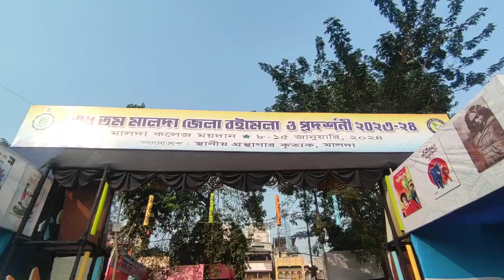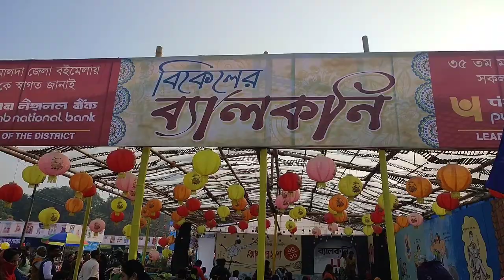মালদা বই মেলা ২০২৩ | malda book fair 2024 | Malda Boi Mela 2024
malda book fair 2024 date and time__
malda book fair 2024 date__
hindu marriage dates in 2024__

Malda: The 35th book fair of Malda was inaugurated by Siddiqullah Choudhury, state minister of Mass Education Extension and Library Services and Sudeshna Roy, well known writer and actor on Monday at 3 pm. The fair will go on till January 15.

মালদা কলেজ হল মালদা শহরের একটি উচ্চশিক্ষা প্রতিষ্ঠান। এই মহাবিদ্যালয়টি ১৯৪৪ সালে প্রতিষ্ঠিত হয়েছিল। এটি অতীতে উত্তরবঙ্গ বিশ্ববিদ্যালয়ের অধিভুক্ত থাকলেও বর্তমানে গৌড়বঙ্গ বিশ্ববিদ্যালয়ের অধীনে পরিচালিত হয়।[১] কলেজটিতে স্নাতক বিষয়ে পাঠ দান করা হয়।